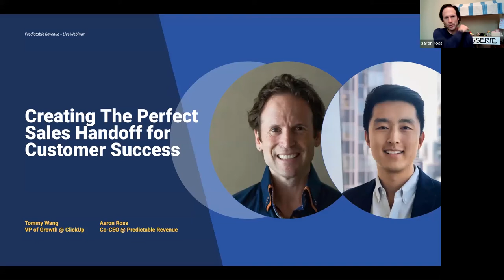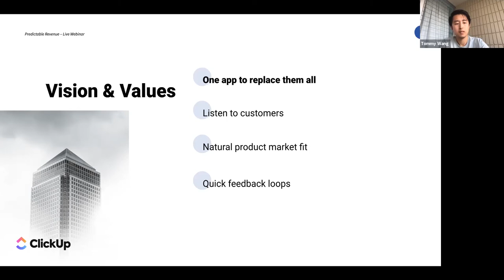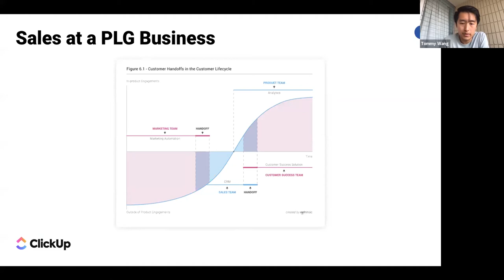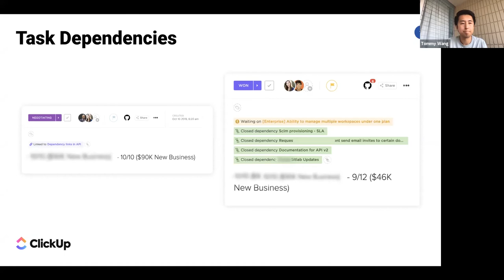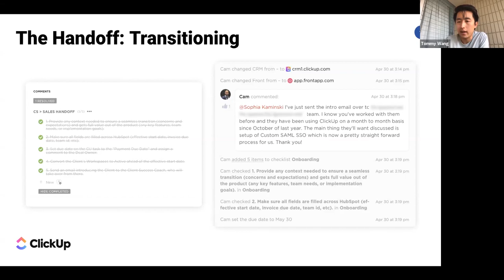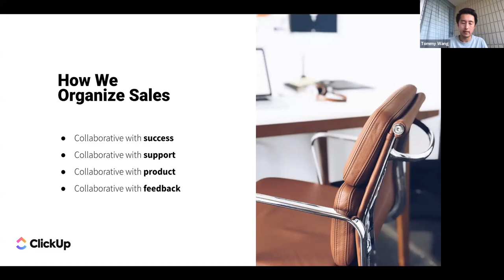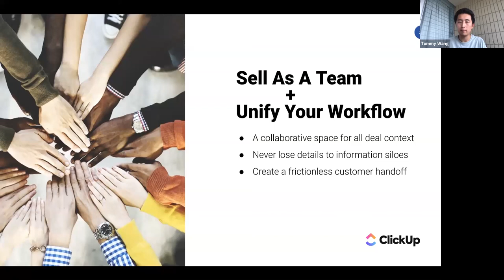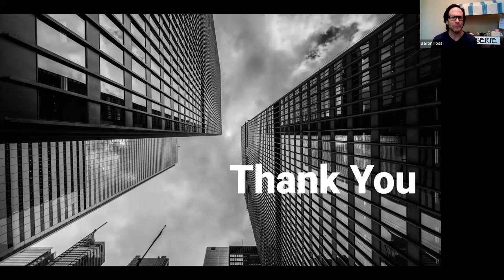Creating the Perfect Sales Handoff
Tommy is VP of Growth at ClickUp, where he heads up sales, customer success, and revenue ops. In this webinar, we are going to talk about how to organize and optimize sales, the anatomy of a deal, the steps to aligning sales and success, and how to unify your team's workflows.